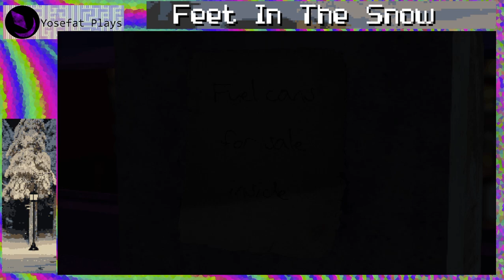Feet in the Snow (2023) - Playthrough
No acostumbro muchos juegos de "point-and-clic" o apunta y teclea, pero sin duda el ambiente lúgubre y surreal de este juego me ha dejado bastante asombrado y satisfecho.

Visualmente el trabajo es precioso y grotesco en igual proporción, con una combinación extraña de horror corporal junto con lo que pareciera una caminata ordinaria y encontrando a gente relativamente normal... al menos a primera vista.

El hecho de que todo sea un sueño añade un poco de intriga de por qué vemos lo que vemos, después de todo se dice que los sueños son construidos con lo que vemos, vivimos e imaginamos. Me hace pensar en accidentes o tal vez alguien ha tenido una operación recientemente, aunque luego está el hecho de que pareciera que puedes quedarte atrapado en el sueño si tomas el camino equivocado ¿Es en ese escenario de ver el techo con el abanico girando un sueño dentro de un sueño?

Al final como todo en los sueños suele ser bastante subjetivo, pero eso es lo fascinante de este tipo de juegos. Una experiencia inquietante que más gente debería conocer.

"You keep having this strange dream, why don't you talk about it? Maybe you can make sense of what it all means..."